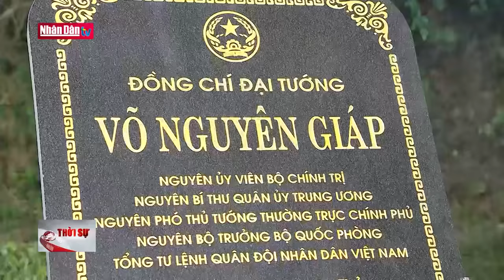Thủ tướng dâng hương tưởng niệm Đại tướng Võ Nguyên Giáp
Thủ tướng dâng hương tưởng niệm Đại tướng Võ Nguyên Giáp | Truyền Hình Nhân Dân
1. Dự Báo Thời Tiết Hôm Nay